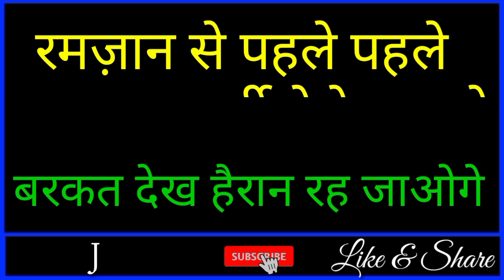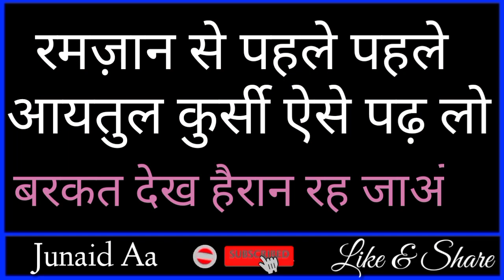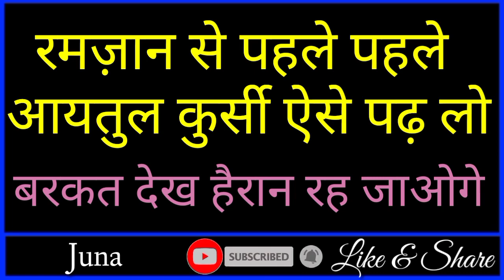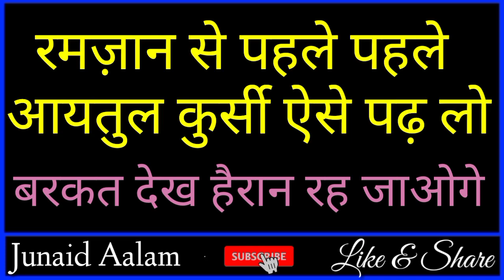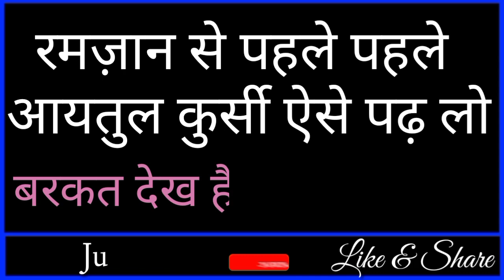रमजान से पहले पहले ये 1 आयत पढ़लो, सब पूछेंगे क्या करते हो || Junaid Aalam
Dosto ajki is video me hum apko btayege ayatul kursi ka aysa Amal agar aap ayatul kursi ko ramzan se pehle pehle btaye huye tarike ke mutabik kar lete ho to yakeen jane apko be hisab rizq o daulat milega aur sath hi sath hum apko btayege huzoor ﷺ ne farmaya jannati aurat ki nishani yani konsi aurat jannati hoti hai to dosto bahut hi piyari video hone wali hai aap logo se guzarish hai ki aap log is video ko aakhir tak zarur dekhe aur ho sake to apne dosto me bhi is video ko zarur share kre to chliye video dekhte hain